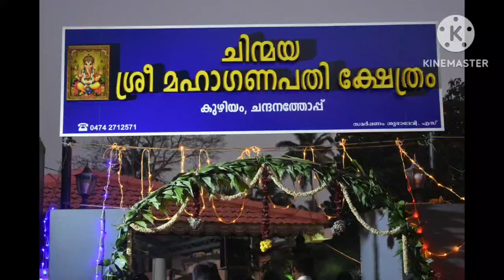Chinmaya Maha Ganapathi Temple, Chandanathope, Kollam -Prathishta Varshikam (13/2/24)